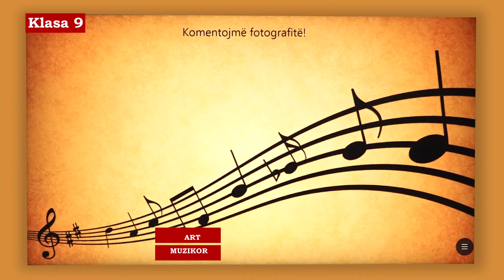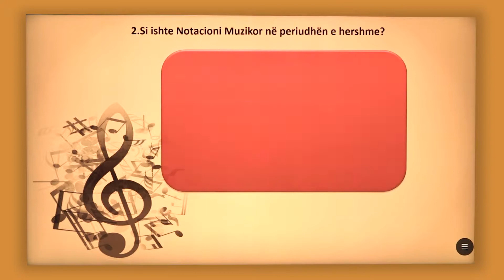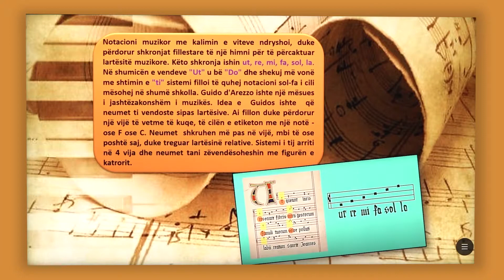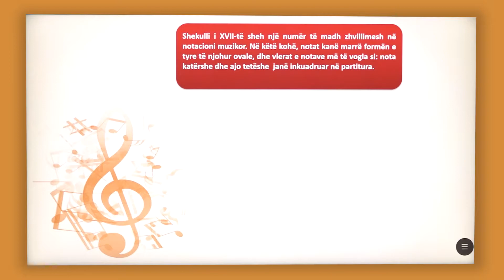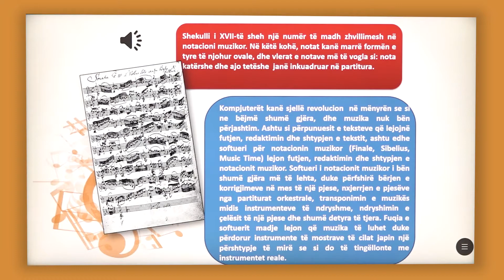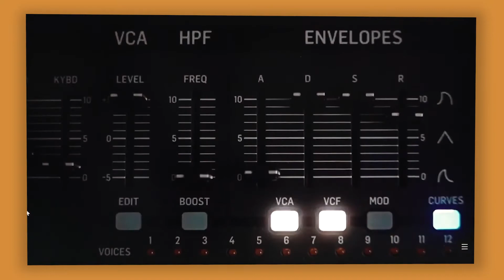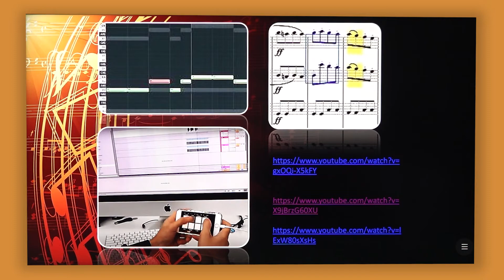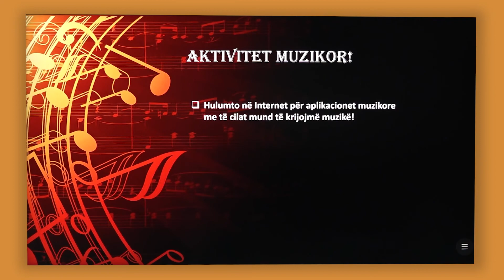9 15 011 - Java 16 - Art muzikorë - notacioni bashkëkohrë